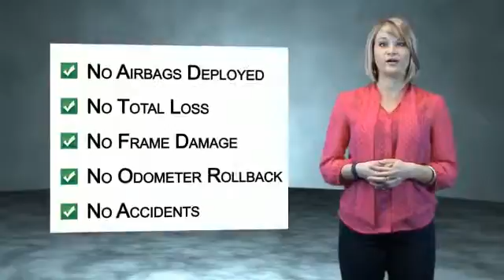2012 Honda Pilot U254855 - Jamaica NY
Phone:
Year: 2012
Make: Honda
Model: Pilot
Trim: EX-L
Engine: 3.5 liter 6 cylinder 4WD
Transmission: 5-Speed Automatic
Color: Silver
Mileage: 11243
Address:
VIN:5FNYF4H51CB039758